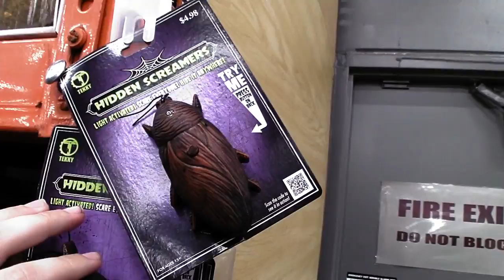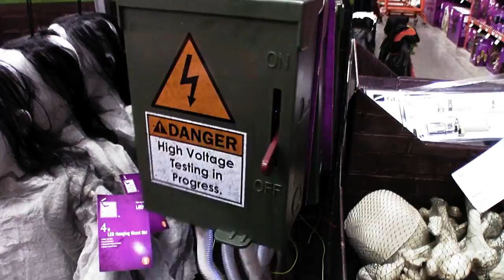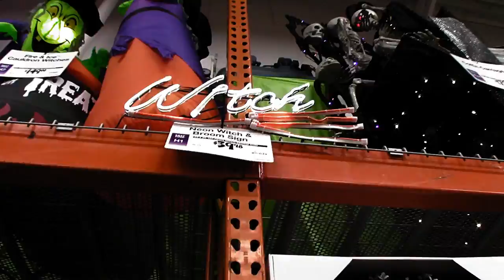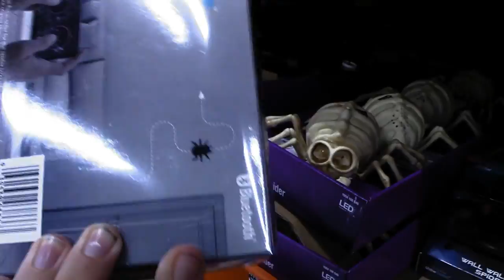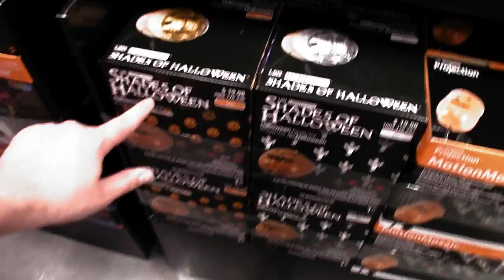The Home Depot Halloween 2019 Second Trip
Went to The Home Depot again to get the Headless Horseman!

Keep howling at the moon my werewolves!